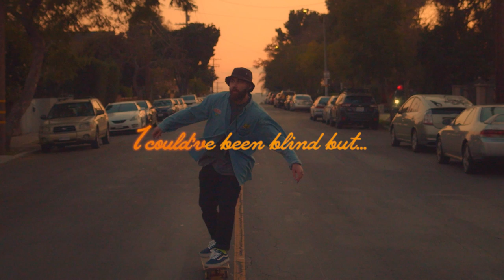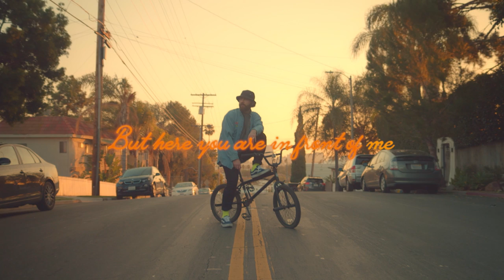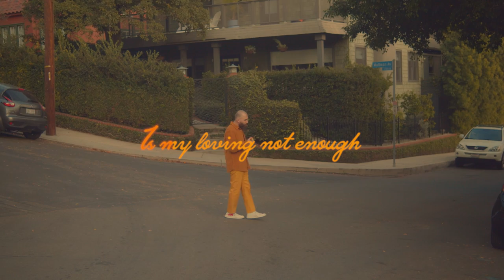Full Crate - Tell Me Why ft. Sabri [Official Lyric Video]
"Tell Me Why" by Full Crate ft. Sabri is OUT NOW